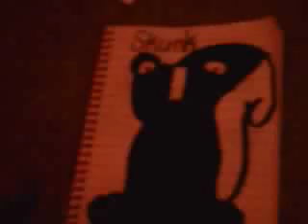4 gjmotes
contest entry
Skunk